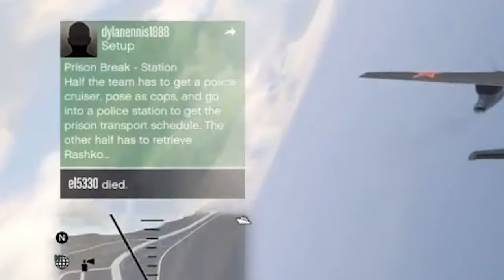Stealy Wheely Automobily 5: The Back-Alley Gynecologist